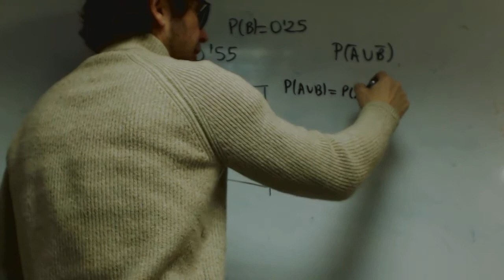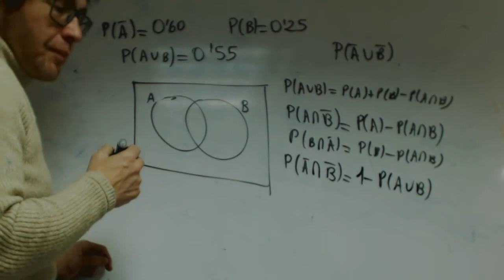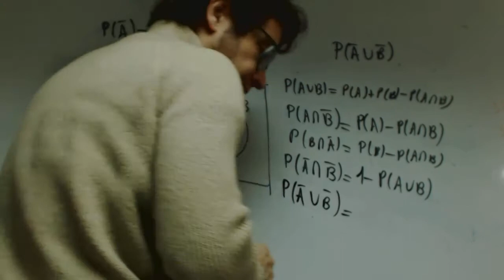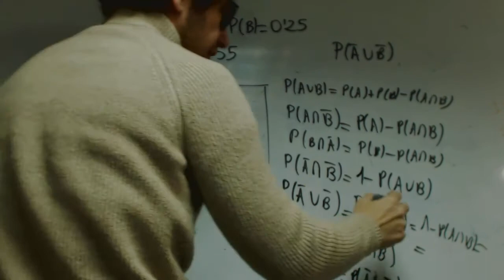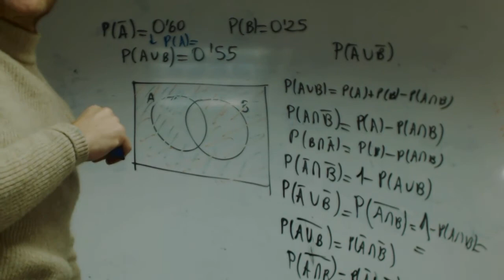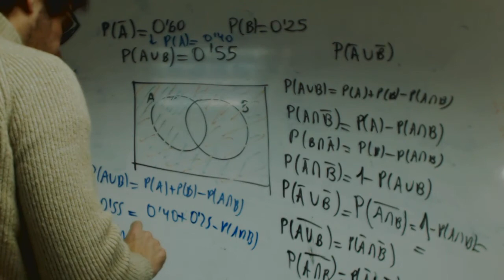Probabilidad Leyes de Morgan Isa Matematicas 2 Bachillerato Academia Usero Estepona